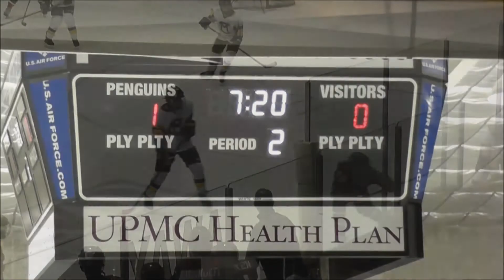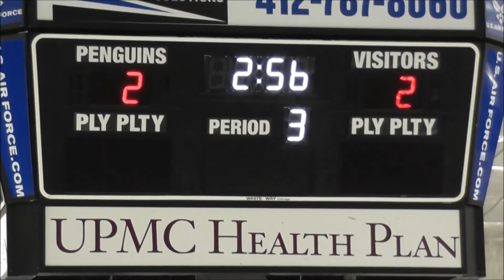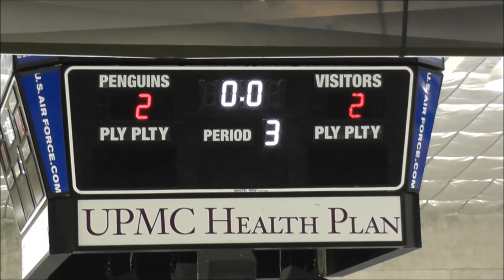Canon-Mac 1 vs Peters Twsp 2 - PIHL MS Tier 1 10 20 2015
Canon Mac 2  /  Peters Twsp 2